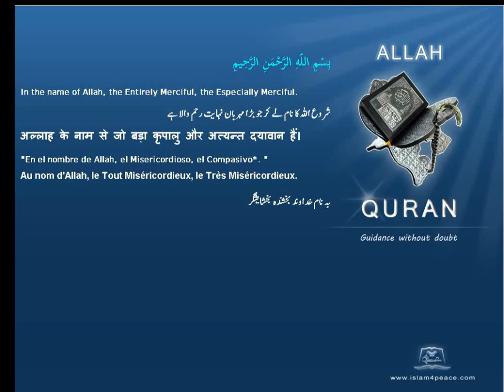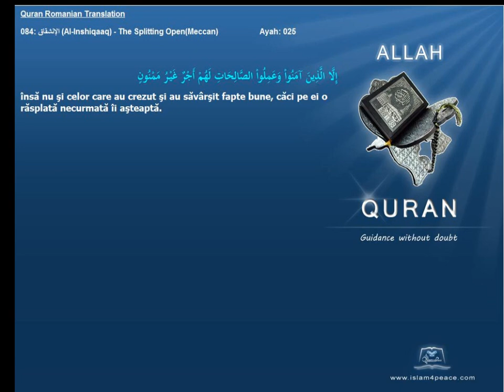Quran Romanian Translation 084 الإنشقاق Al Inshiqaaq The Splitting OpenMeccan Islam4Peace com